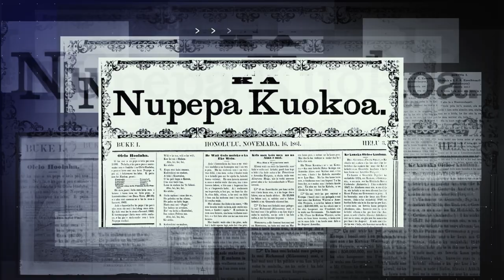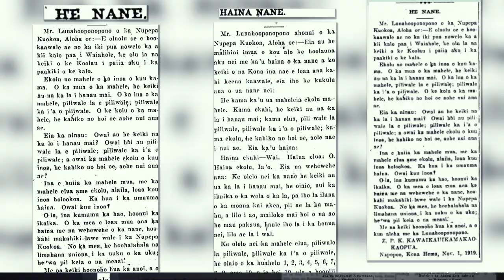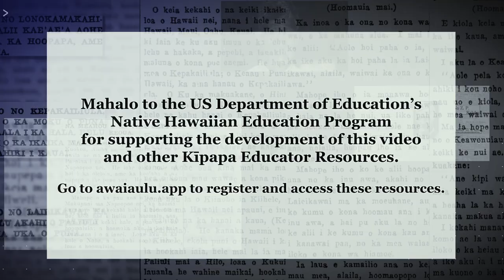Z.P. Kalokuokamaile Narrative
Z.P. Kalokuokamaile, a native of Nāpoʻopoʻo, Kona Hema, was a repository of cultural knowledge regarding the Kona Hema districts and beyond. Kalokuokamaile was a lifelong learner and an advocate for his people. His writings reflect his desire to educate and inspire. His written articles and editorials included stories about places and the etymology of their names, the native language, politics, people, the church, and traditions of the people. Hawaiian riddles, lexical items of flora and fauna, and thought-provoking editorials are also found in his repository of writings.

He kupa ʻo Z.P. Kalokuokamaile no Nāpoʻopoʻo, Kona Hema, a he waihona ʻo ia o ka ʻike Hawaiʻi no nā Kona Hema a ma ʻō aku nō hoʻi. He kanaka ʻimi ʻike ʻo Kalokuokamaile, a he mea kākoʻo i kona lāhui kanaka. Ma kāna kākau ʻana, ʻike ʻia kona makemake e aʻo a e hoʻoikaika i nā kānaka, aia ma laila nā moʻolelo no ka ʻāina, nā inoa ʻāina, ka ʻōlelo ʻōiwi, ka politika, ke kanaka, ka hale pule, a me nā loina o nā kupa ʻāina. ʻIke pū ʻia ma kāna waihona ia mea he nane Hawaiʻi, nā kālaikapa inoa o ka lāʻau a me ka holoholona, a me nā ʻatikala e hoʻoulu ana i ka noʻonoʻo o ka poʻe.